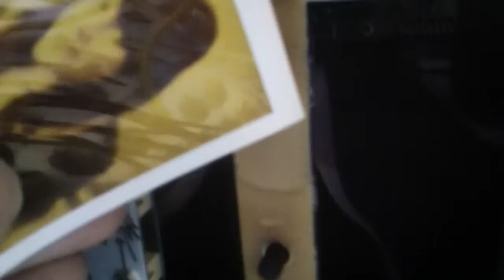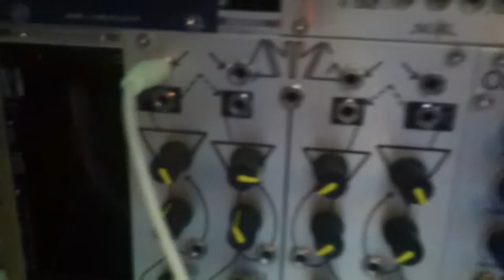mikrophonie 1/2 module + phonogene + echophon + erbeverb + sheeps eurorack modular synth